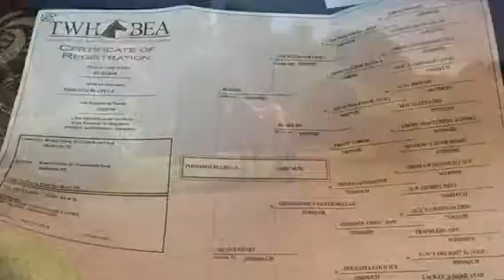Poisoned by Gin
"Poisoned by gin" is a 23 month old reg twh gelding that's already standing a little over 15.2 hands tall! You talk about a big nice colt that gonna make a monster of a horse! Poison is a very smart colt and already has a great start under saddle! He has a great natural gait that's stylish and smooth! Poison is a top bred colt and has hard twh papers that are all in order! If your looking for a young horse that's got the size,looks,gait and bloodlines all in one package your search is over! "Poisoned by gin" is for sale for $1250 cash! I'm located in Somerset ky.